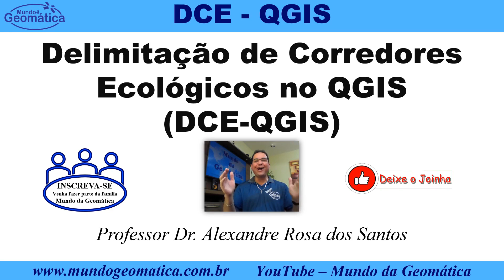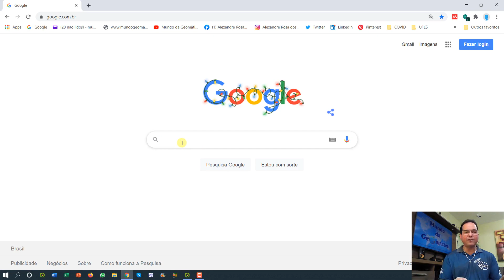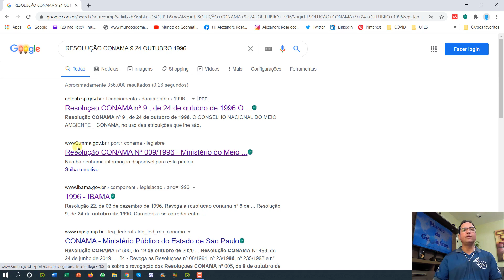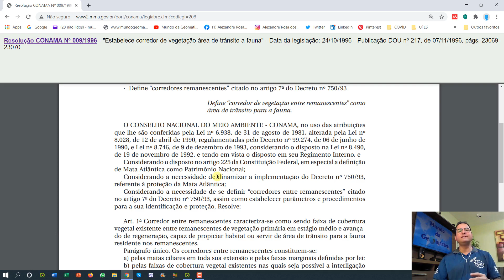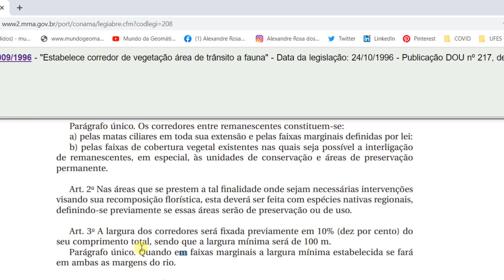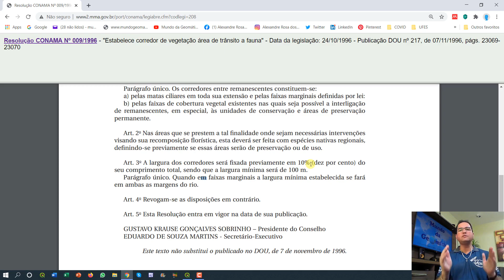Aula 25 - Apresentação da Resolução CONAMA nº 9, de 24 de Outubro de 1996.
Foi pensando no grande potencial do QGIS que essa videoaula foi elaborada, tendo como objetivo principal apresentar a “resolução CONAMA nº 9, de 24 de outubro de 1996”, utilizando-se de uma linguagem clara e interpretável.

Esta videoaula foi idealizada a partir da necessidade de se criar um material prático, inteligente, objetivo, rápido e de fácil entendimento a todos os espectadores.

REFERÊNCIA BIBLIOGRÁFICA DA VIDEOAULA:

SANTOS, A. R. Vídeo (06:23 min). Aula 25 - Apresentação da resolução CONAMA nº 9, de 24 de outubro de 1996. Publicado pelo canal Mundo da Geomática, 2020. Acesso em: 18 Dez 2020.

🔹 𝐅𝐎𝐑𝐌𝐀ÇÃ𝐎